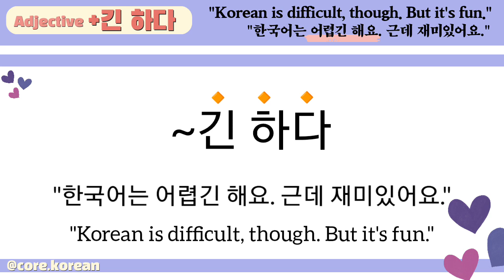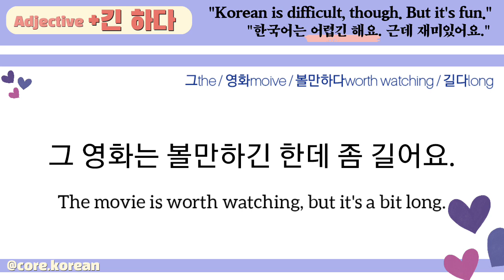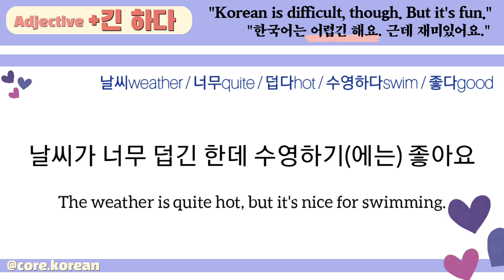Korean Class ~긴 하다 | Adjective +긴 하다 | Korean Grammar, Expressions | 한국어 강의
Today, We'll only learn 'adjective+긴 하다.'
(Verb(basic form) +긴 하다)

You can use the basic form of the adjective.
There are no irregularities

Korean is difficult, though. But it's fun.
한국어는 어렵긴 해요. 근데 재미있어요.
(You can say it simply like this.👇)

=한국어는 어렵긴 한데 재미있어요.

맵다 spicy
그 음식은 좀 맵긴 한데 맛있어요.
That food is spicy, though. But it's delicious.

볼만하다 worth watching
그 영화는 볼만하긴 한데 좀 길어요
The movie is worth watching, but it's a bit long.

힘들다 tough
이 일은 힘들긴 해요. 근데 끝내야 돼요.
=이 일은 힘들긴 한데 끝내야 돼요.
This work is tough, though. But I have to finish it.

By the way, "야 해요" is a correct expression, but most Koreans use "야 돼요" when speaking.

멋있다 cool
그 가수는 멋있긴 한데 제 스타일은 아니에요.
That singer is cool, but not my style.

덥다 hot
날씨가 너무 덥긴 한데 수영하기 좋아요.
The weather is quite hot, but it's nice for swimming.

한국어는 재미있긴 한데 좀 어렵지요? 그래도 포기하지 마세요! 화이팅!
Korean is fun, but it can be a bit challenging, right? Nevertheless, don't give up! Go for it!